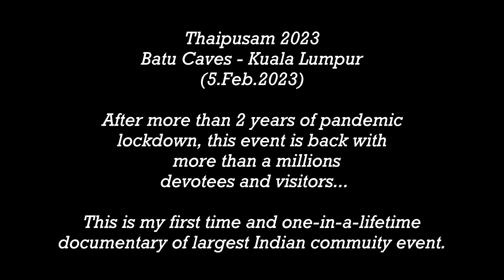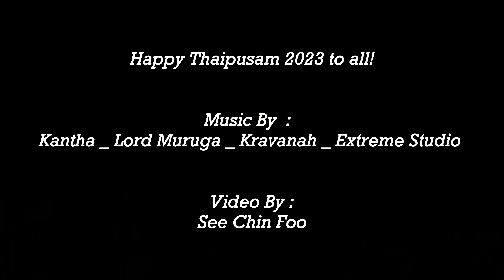Thaipusam 2023 @Batu Caves (2K HD)thaipusam2023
Once in a life-time experience for me at Thaipusam 2023 in middle of the night and witness huge crowds and devotees turnout.  Also climbing the 272 steps staircase to see the Lord at the top of the cave is worth the long walk.